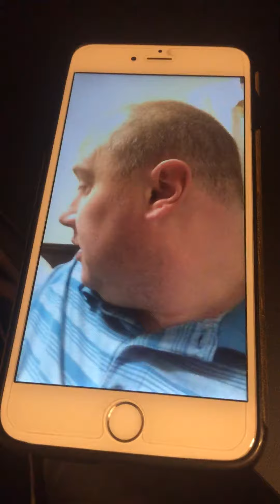Gregory IS BACK!!!! Gregory cudeecakes discuses the new corona virus in 2020 ! :)